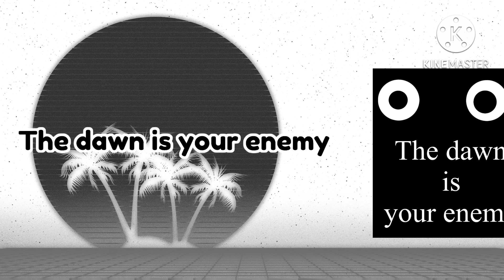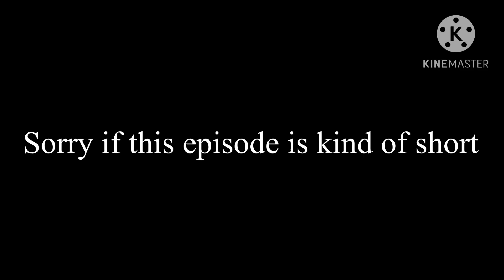The Anti-gods- season 2- Episode 1- The backrooms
THE TITLE OF THIS SERIES DOES NOT MEAN I AM OR AM NOT RELIGIOUS. I DO BELIEVE IN GOD.

This video was made by our son. He is 13 years old and has Autism. Please be kind and supportive .

I Don’t own any of the images, music or contents of this video. Only made for fun